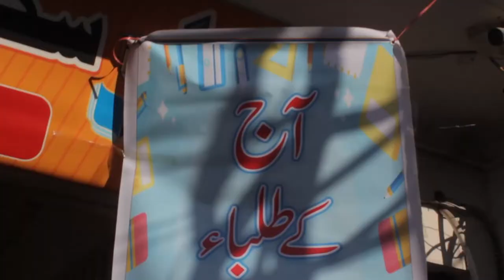Steam Exhibition held at Hira School and College, Rahimabad, Swat